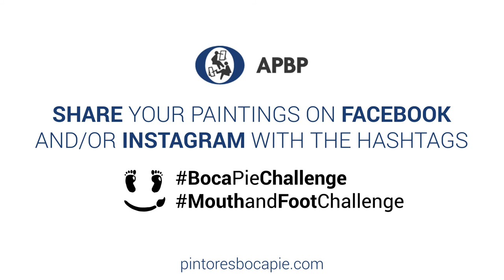Mouth Artist Ganesh Kumar's entry for the bocapiechallenge!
Art gives you freedom!✨ Presenting to you our Mouth Artist, Ganesh Kumar's Painting for the BocaPiechallenge!👨‍🎨 We're sure you're going to love it!🌟